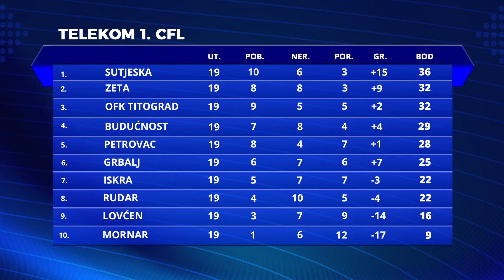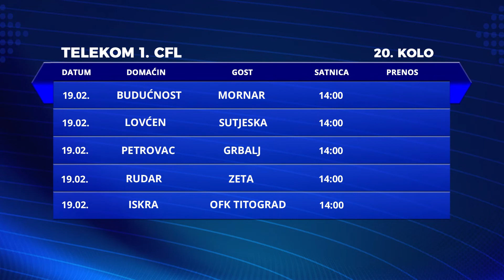EMISIJA: FUDBAL PONEDJELJKOM 18.02.2019. - GOST DR NIKOLA RAKOJEVIC